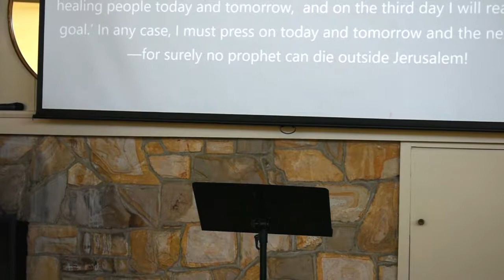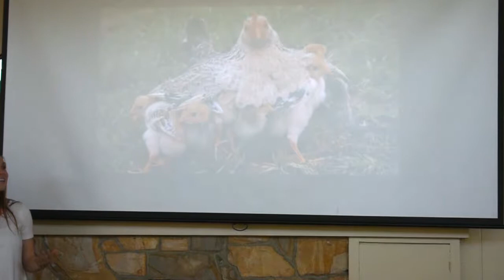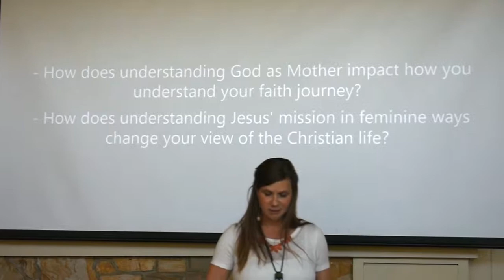The Time Pastor Kate Preached about the Feminine Side of God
Wellspring Free Methodist Church
Pastor Kate Wallace Nunneley
Luke 13:31-35